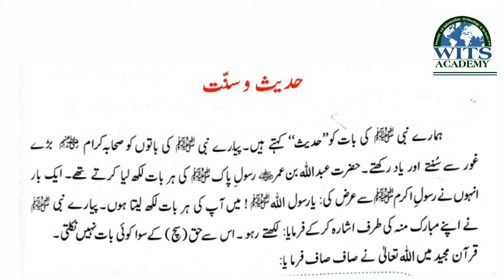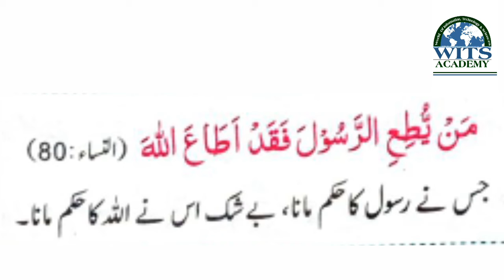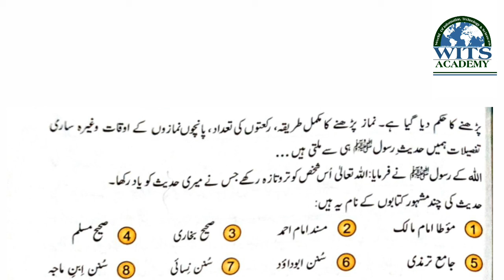Class Four Islamiyat Lesson 19 Hadees o Sunnat Video 1 week 5 | Online Class